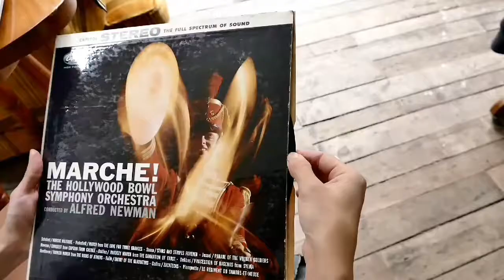美國帶回鐵三角audio-technica黑膠唱片機AT-LP60使用影片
各種美式古董傢俱家飾、擺飾小物、裝飾品
歡迎喜歡復古老件、二手舊貨的你親自來尋寶唷！